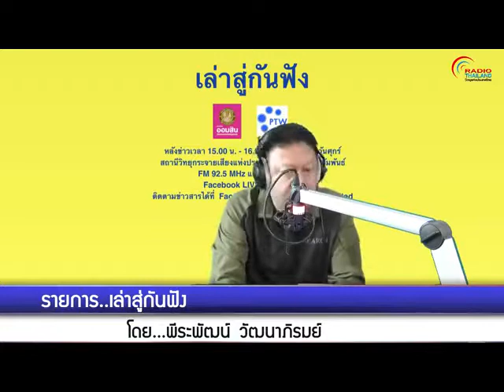เล่าสู่กันฟัง 200962 เรื่อง : คิดค้นหุ่นยนต์ฟื้นฟูเด็กสมองพิการแขนขาอ่อนแรง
เรื่อง : คิดค้นหุ่นยนต์ฟื้นฟูเด็กสมองพิการแขนขาอ่อนแรง หวังคนไทยเข้าถึงเทคโนโลยีทางการแพทย์
สัมภาษณ์ : คุณถาวร ขาวแสง ผู้อำนวยการศูนย์สนับสนุนบริการสุขภาพที่ 1 กรมสนับสนุนบริการสุขภาพ